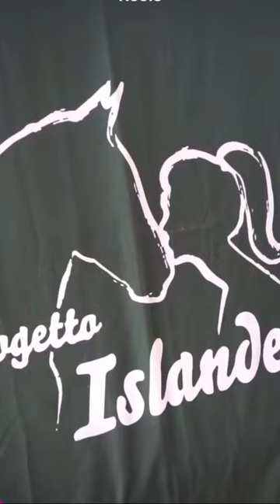Dipingere insieme a tanti cuori - Arte Moto Animali e tanti bimbi felici ♥️